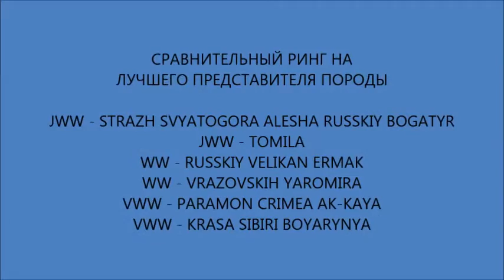Сравнительный ринг WDS-2016